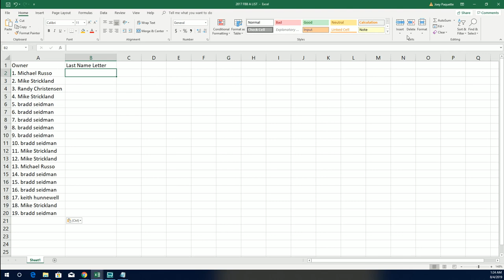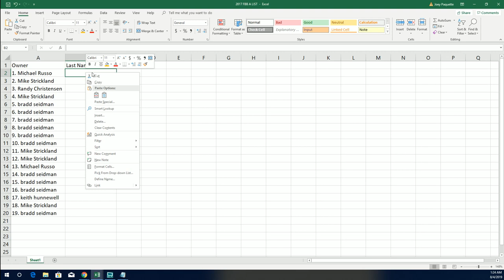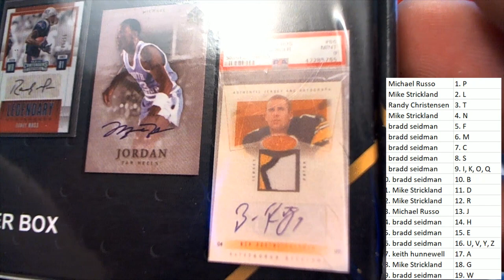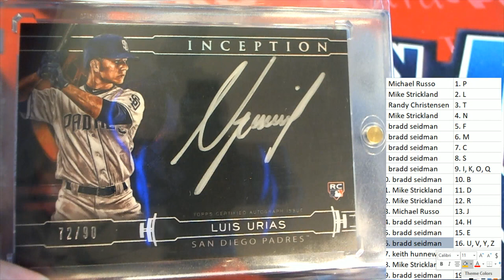2019 Super Break One Time Inkd Edition Box ID 19ONETIMEINK116